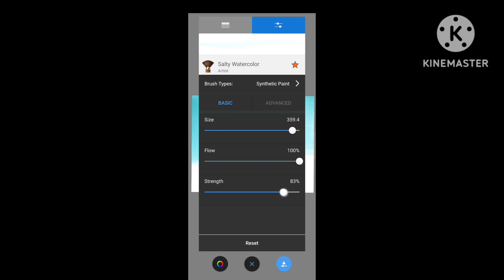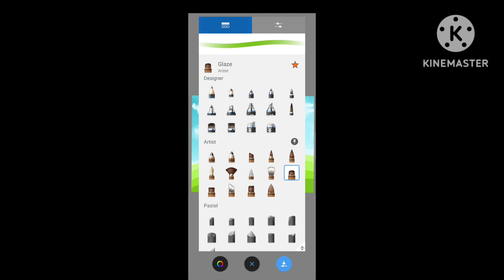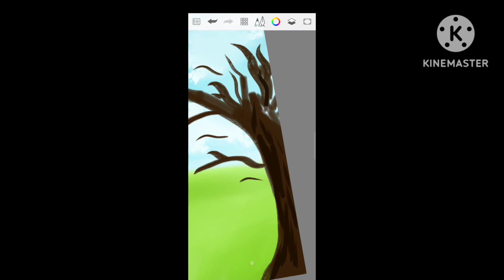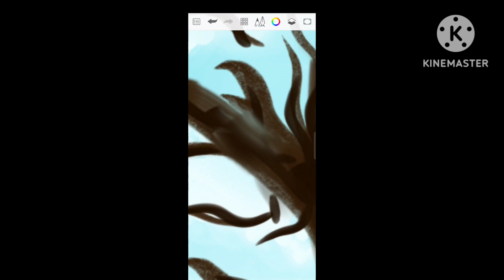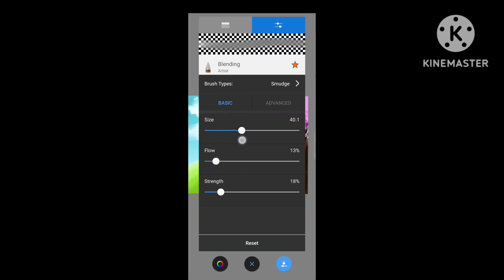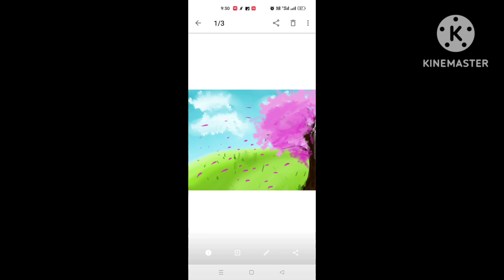cherry blossom tree drawing by sketch book app